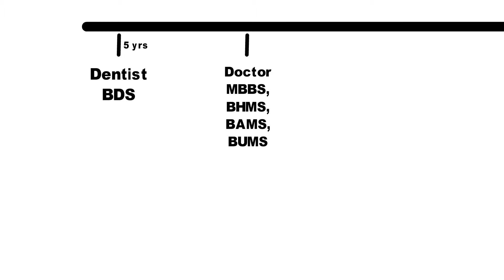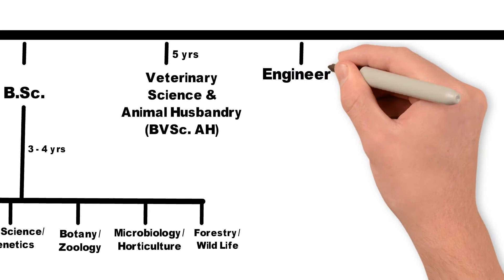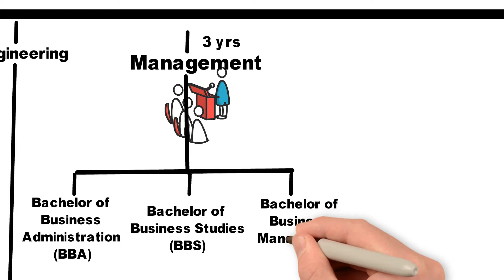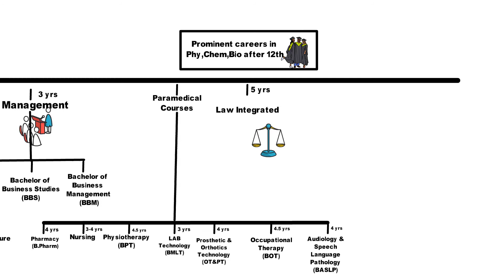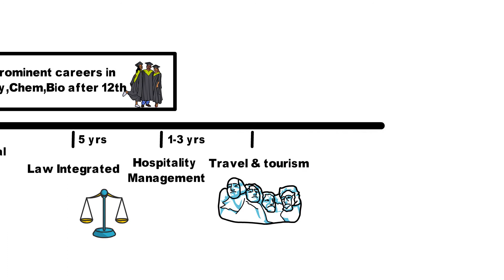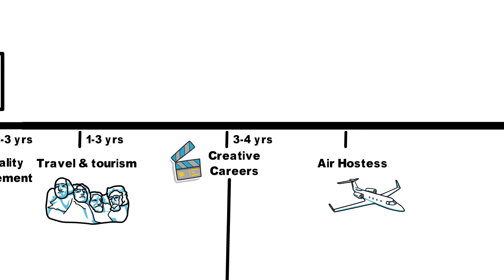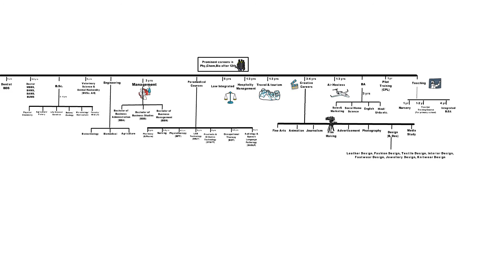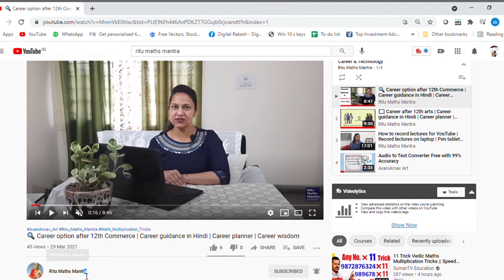🔬Prominent careers in Physics, Chemistry, Biology, after 12th |Career guidance Hindi |Career planner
Enjoy my daughter's 🏆 Awarding winning animation movies
(Knowledge Dissemination by Art/कला द्वारा ज्ञान प्रसार) AvaniArnav_Art _____________________________________________________________
 - This video explains in depth the career option available with us in Physics, Chemistry, Biology, after 10+2. One can choose the career course accordingly to their interest, duration of the course, and inclination.

In the coming videos, we are going to cover the best colleges of different courses and their admission/entrance dates, cut off, placement, and salary packages. In addition, we are bringing career options in science (Non-Medical) after 10+2.

You can watch career options available with us after 10+2.